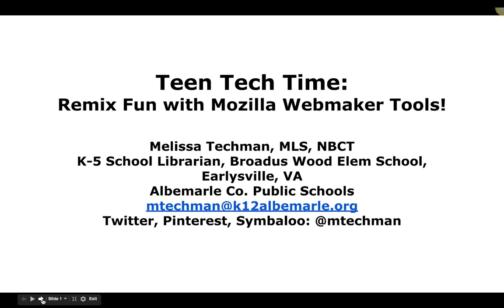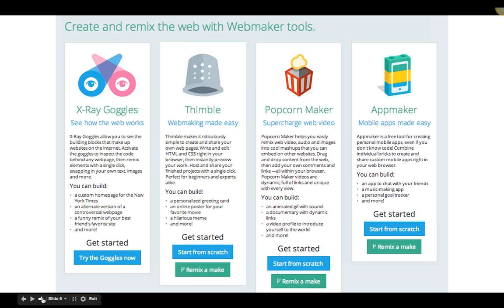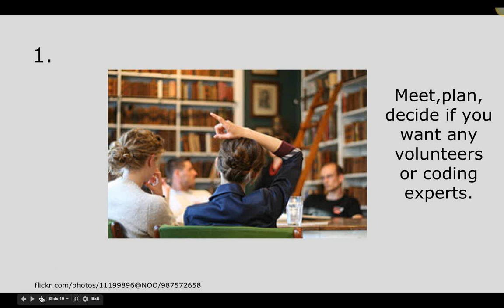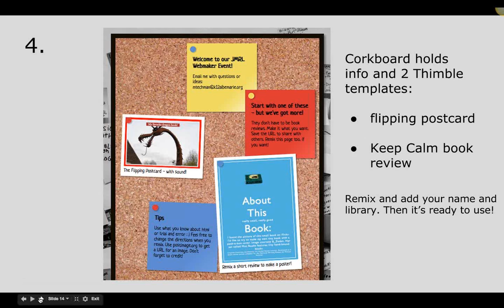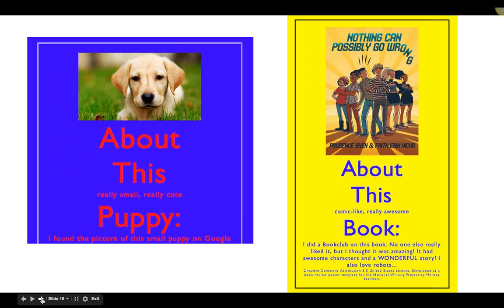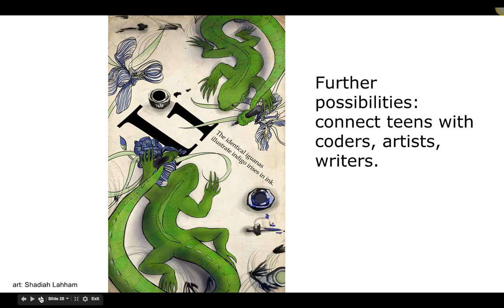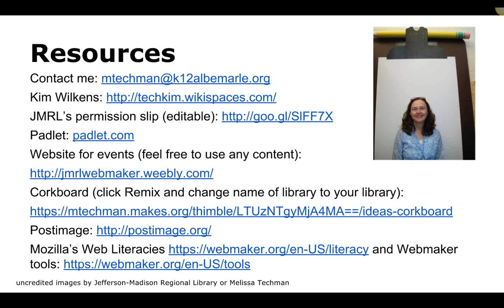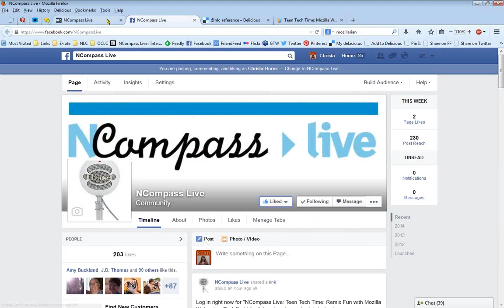NCompass Live: Teen Tech Time: Remix Fun with Mozilla Webmaker Tools!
In this session, Melissa Techman, School Librarian, Broadus Wood Elem School, Earlysville, VA, shares her easy-to-duplicate public library events, in which teens explore coding, writing, and remixing. Starting with 2 templates made with Mozilla’s Thimble, a free online html edit-and-create, participants can tinker and customize according to their interests. In the process, they learn a little coding and explore connected and creative learning and writing.